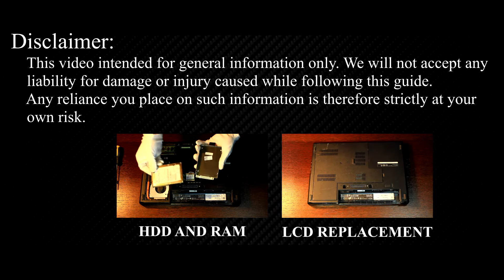Dell Latitude E5410 Disassembly, Fan Cleaning, and Thermal Paste Replacement Guide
Utilize this guide to disassemble your Dell Latitude E5410 laptop, clean the fan, and replace the thermal paste, effectively resolving CPU overheating issues.

*DESCRIPTION*
Welcome to the ultimate Dell Latitude E5410 laptop maintenance guide! In this repair tutorial, I'll walk you through the essential steps of disassembling your Dell Latitude E5410 laptop, cleaning the fan, and replacing the thermal paste. Whether you're experiencing overheating issues or simply want to ensure your laptop runs at its best, this video has got you covered.
Thank you for tuning in to our DIY Guide. Get ready to transform your laptop's performance, and let's dive right into the tutorial!

*Video Content:*
In this maintenance video guide, we will cover the following key points:
1. Laptop Disassembly
Learn the precise steps to safely disassemble your laptop. Our detailed instructions and expert tips will make the process smooth and hassle-free, even if you're a beginner.

2. Fan Cleaning
Discover the importance of keeping your laptop's fan clean for optimal cooling and performance. We'll demonstrate effective cleaning methods that will help your laptop run cooler and quieter.

3. Thermal Paste Replacement
Is your laptop overheating? We've got you covered with a step-by-step tutorial on replacing the thermal paste. Say goodbye to overheating issues and hello to improved performance.

4. Performance Benefits
Throughout the video, we'll share valuable tips and best practices to ensure your laptop remains in top-notch condition.

5. Laptop Reassembly
Once the cleaning and thermal paste replacement are complete, I will guide you through the process of assembling your laptop, ensuring that all components are installed securely and tightly.

If you found this guide helpful and informative, don't forget to give us a thumbs up, subscribe to the HowFixit channel for more tech tutorials, and share this video with your friends and fellow laptop enthusiasts.